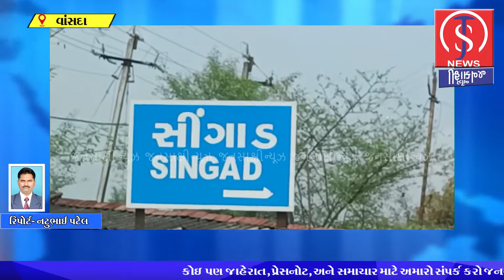વંદે ગુજરાત વિકાસ યાત્રા રથ વાંસદાની સીંગાઢ પ્રાથમિક શાળામાં આવી પહોંચતા ભવ્ય સ્વાગત કરવામાં આવ્યું.